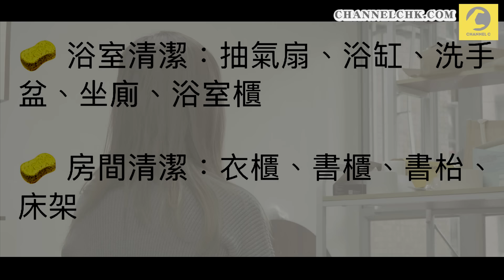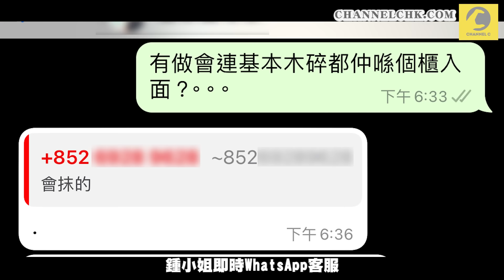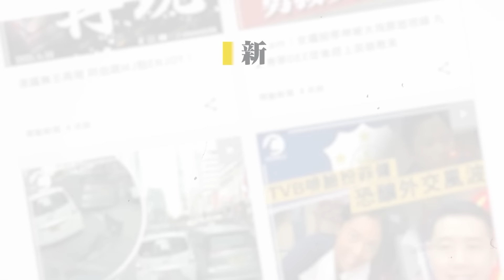SRSWorks特約｜清潔變偷野？清潔途中換人 兩個後生仔變伯伯嬸嬸？疑職員鏡頭下惡嚇記者：你搞我 我搞返你！｜Channel C HK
異度空間工作室門市 👉九龍旺角朗豪坊L6-21舖 (Log-on 外面)

🎁 推介零售點
- Binary Digitals (銅鑼灣地帶)
- CamERA (高登)
- Carefree (灣電｜上環永樂街｜荔枝角香工)
- DG LifeStyle (葵芳新都會｜奧海城｜Mikiki｜沙田新城市廣場)
- Docomo (先達)
- Hangyat (始創｜葵涌廣場)
- IC Digital shop (觀塘廣場)
- Ideal Digital (星際)
- In-Smart (旺電｜深水埗｜荃灣｜將軍澳中心)
- Man Hung Digital (先達)
- MultiLink 廣滙 （將軍澳中心｜MosTown｜富東商場｜良景商場｜TKO Gateway｜樂富廣場)
- Studio A (旺角新世紀｜荃灣｜屯門｜元朗)
- Well Power (星際)

澳門零售點:
- A Star 天星數碼 (澳門俾利喇廣場)
- DG LifeStyle  (威尼斯人)
- Life by Original (澳門廣場, 倫敦人, 星皓廣場)
- Original Technology (南灣, 高士德, 氹仔花城)

鍾小姐急著搬屋，希望可以在搬傢俬，入伙前全屋清潔一次，由於清潔位置比較大，所以想找間專業的清潔公司，可能又臨近新年，很多公司都指要2月底才可以，不到她選擇的情況下，碰巧這間約到時間 。